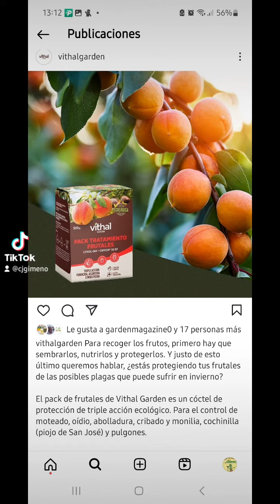Abrimos el puente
Viernes abrimos sólo en ctra Renedo de Valladolid
. Horario de 9:00-14:00
Se acaban las poinsettia y los